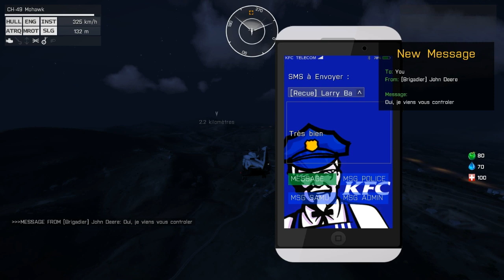La rage du Sanglier.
Salutation !
Voila une petite vidéo de comment faire rager un Sanglier [Rapide], au point de lui faire ragequit le RP en cours :x ..